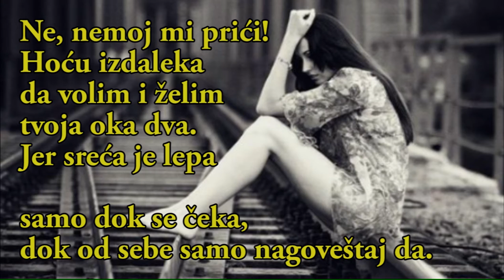Desanka Maksimovic - Strepnja